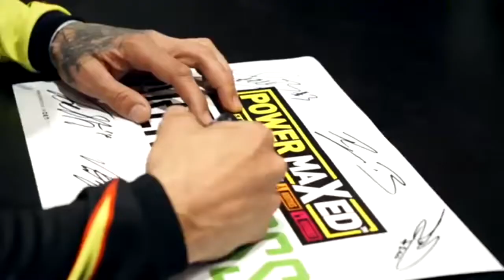ARENACROSS UK TOUR Edgar Torronteras